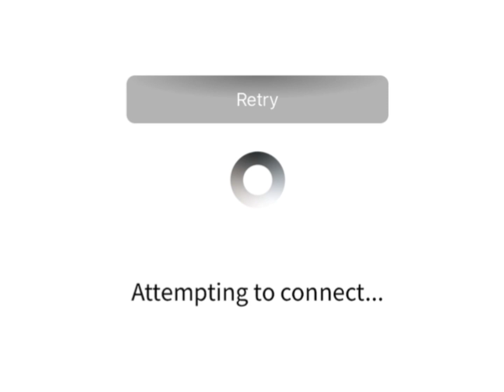Roblox is Down (October 21, 2023)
Hi,ggjhgyhj that’s what the description is when I don’t know what to put in the description